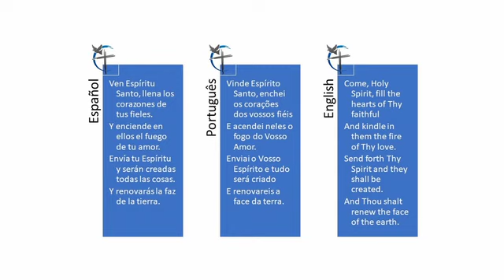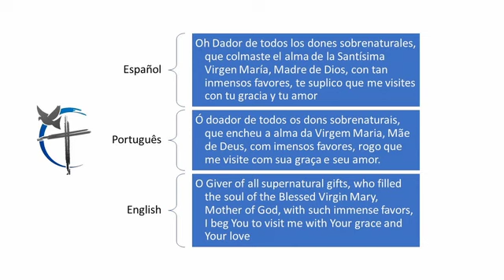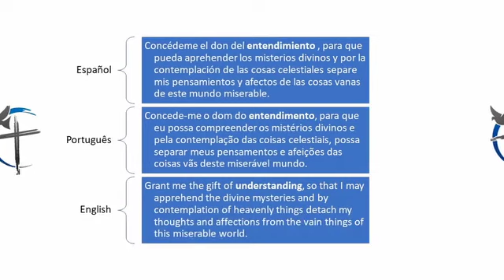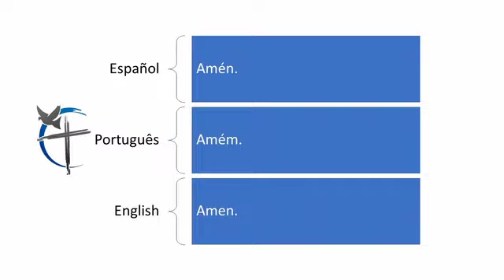2022 Virtual Pentecost Novena: Day 3 (English)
Join us for our 2022 Virtual Pentecost Novena! Come, Holy Spirit!